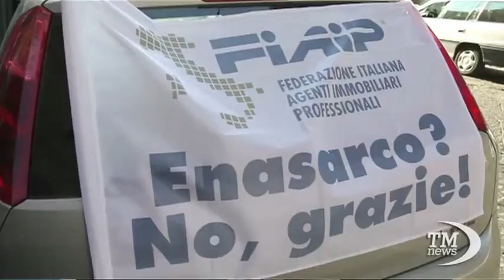Enasarco: Intervista al Presidente Nazionale Fiaip Paolo Righi Napoli, 7 ottobre 2014